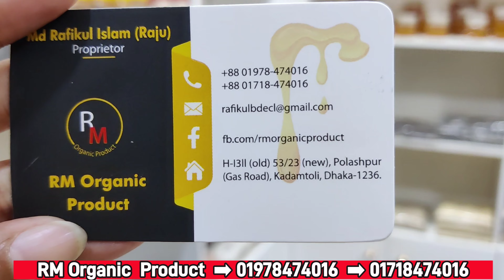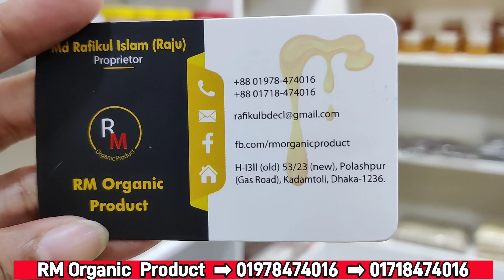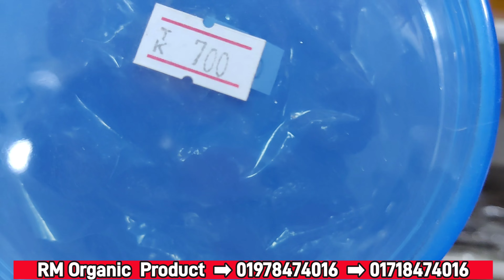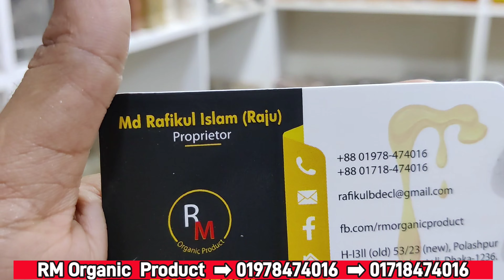ঢেঁকি ছাটা লাল চাল, খুদের ভাতের চাল, লাল চিনি,গুড়ের চিনি,মসলা এছাড়া আরো বিভিন্ন অর্গানিক ফুডের দাম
RM Organic  Product
House -1311(old), 53/23(new)
Polashpur (GasRoad)
Kadamtoli
Dhaka - 1236

WhatsApp+imo number 👇
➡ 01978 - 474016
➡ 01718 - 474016